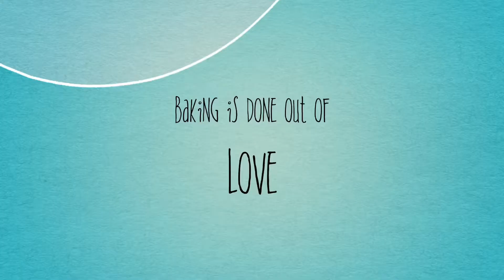Easy Smooth and Silky Condensed Milk Buttercream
This is my favourite creamy and fluffy buttercream icing that is perfect for piping and decorating.

500g unsalted butter (soft)
1can (397g) condense milk (chilled)
1block white chocolate (your favourite)

In my video, I am using half of the recipe.

250g butter
200g condensed milk
90g white chocolate

Happy Baking
Stay Well

-At Home With Cha-

Chalamat po😘